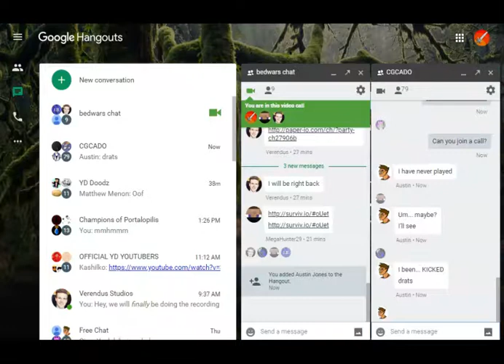Paper io and Surviv io